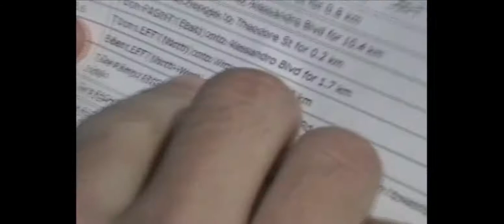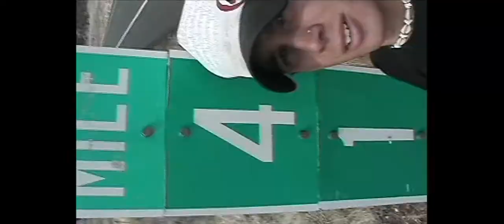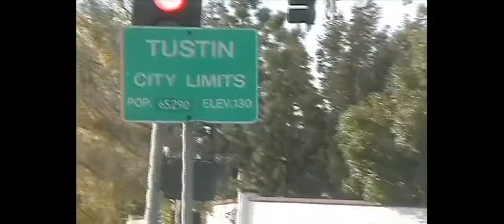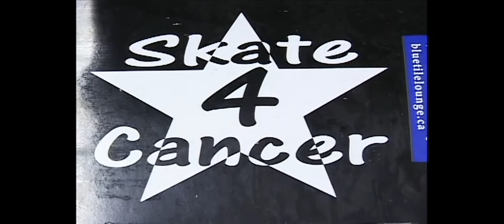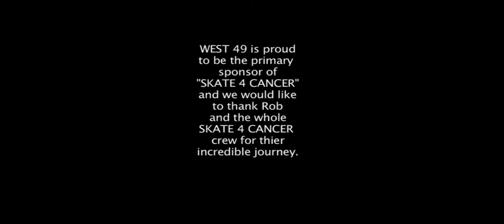West 49 Flow DVD Skate 4 Cancer Section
Check out the Skate 4 Cancer section from the original West 49 Flow DVD. Look how far they've come since 2004!